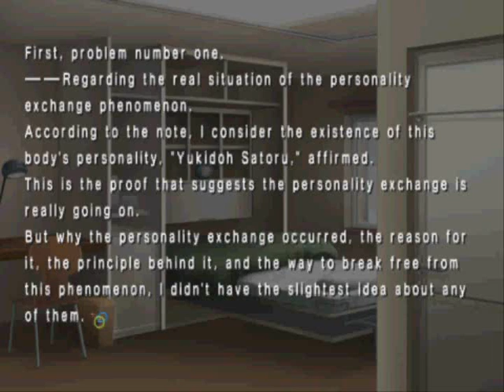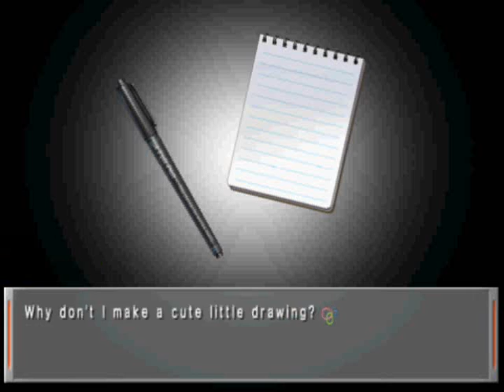Let's Play Remember 11 (Blind) Part 16: Neurology Lesson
Yes, this part had to be re-recorded, in case you couldn't tell from the play time and the choices already highlighted...the next 12 videos are completely blind!